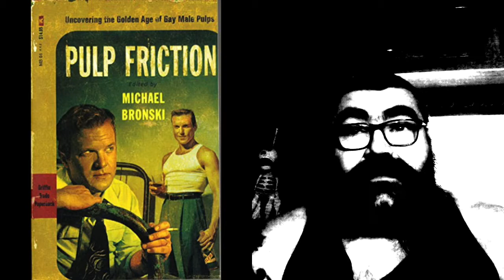Pulp Friction by Michael Bronski Review